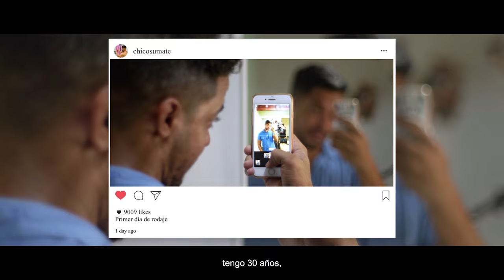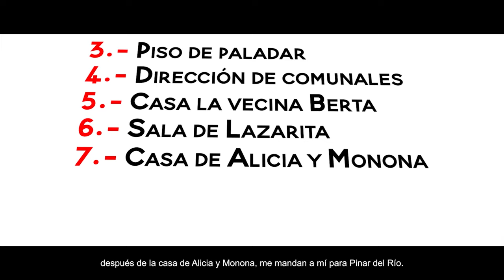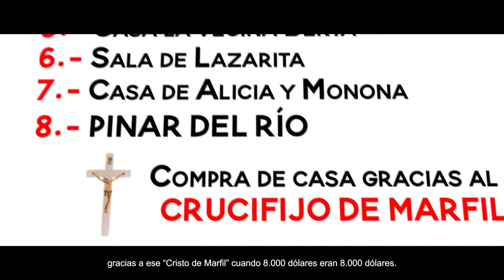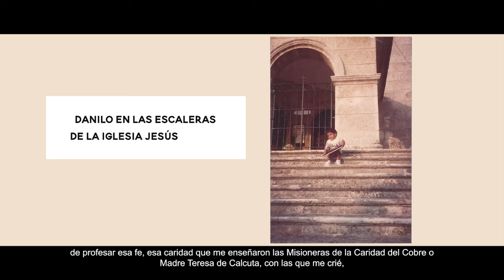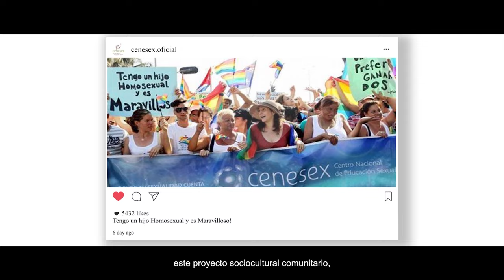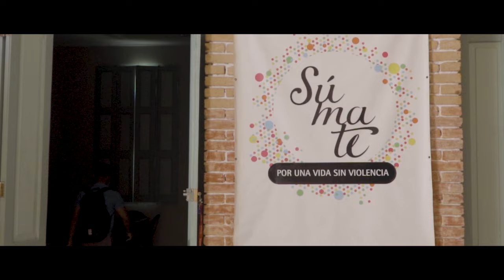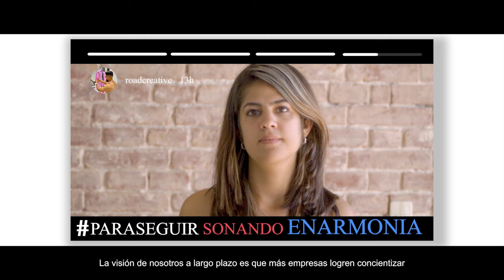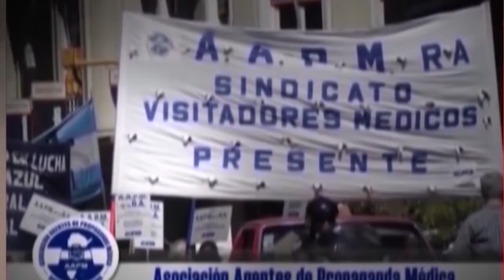Documental cubano_ "Dónde están los Girasoles"_ Parte 1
El documental "Dónde están los girasoles", dirigido por el realizador boliviano-cubano Sergio Eguino Viera, habla a través de las vidas y el trabajo que desarrollan los protagonistas en sus comunidades, sin dejar de señalar contradicciones sociales, el impacto de carencias producidas por el bloqueo y la intervención directa como sujetos de cambio de su país. Veremos dos historias en esta primera parte del documental producido por Resumen Latinoamericano.